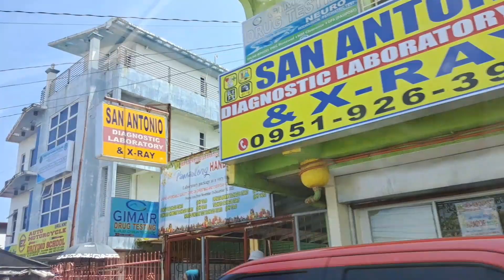LOLA AZON BAKIT ISINUGOD SA CLINIC?